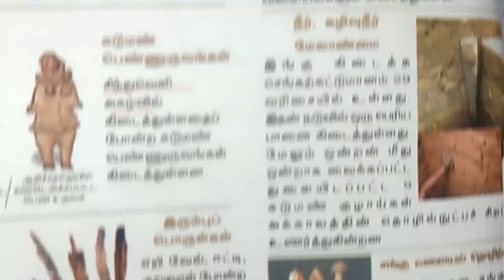Night study | Tnpsc group 1 study vlog with friends | Study motivation video | Tamil History Unit 8📚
Hey my dear UPSC and TNPSC aspirants, I working in police department in tamilnadu state government. My burning Desire is i wanna become an IAS officer. I hope my videos are very useful to motivate you to reach the destination of UPSC journey. And i give my daily routine of my upsc Preparation and my mains answer writing as well.